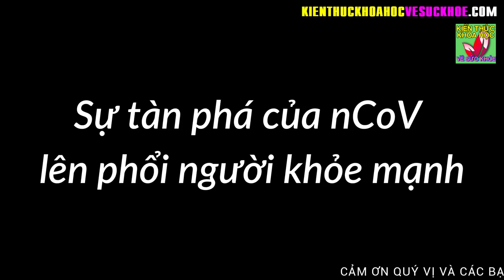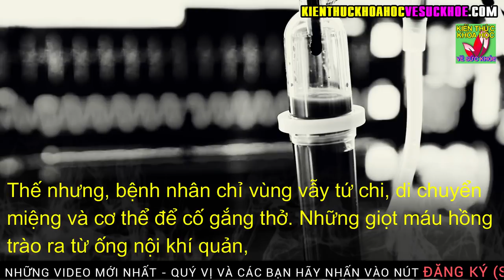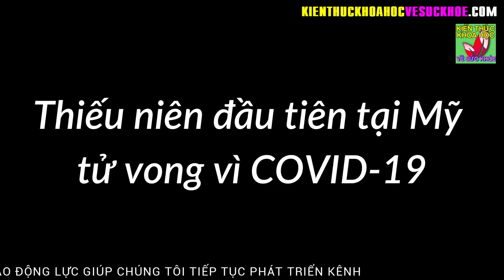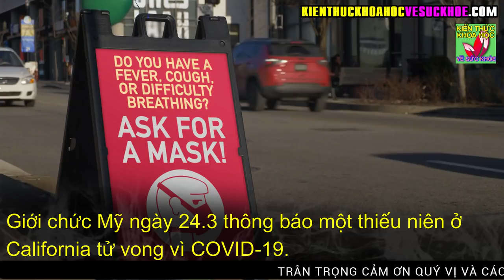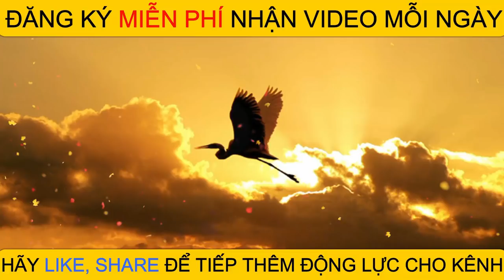Đề cao cảnh giác chủ động phòng ngừa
Kiến Thức Khoa Học Về Sức Khỏe - Đề cao cảnh giác chủ động phòng ngừa.

- CHỮA KHỎI TẬN GỐC BỆNH ĐAU DẠ DÀY TẠI NHÀ NHỜ BÀI THUỐC TỪ NGHỆ VÀ NƯỚC DỪA
- Bị mất ngủ lấy nắm đậu xanh nấu theo cách này là ngủ ngon tới sáng
- 9 BÀI TẬP GIẢM MỠ BỤNG DƯỚI SIÊU NHANH HIỆU QUẢ CHỈ 5 PHÚT MỖI NGÀY
- BÀI TẬP HẠ HUYẾT ÁP CHỈ 16 PHÚT MỖI NGÀY CỨU SỐNG CẢ ĐỜI NGƯỜI CAO HUYẾT ÁP